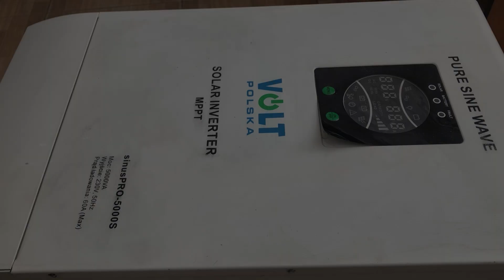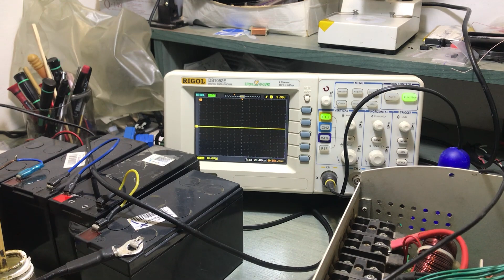VoltPolska SinusPRO-5000S, спроба ремонту. Частина 2.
Проблемний ремонт після не кваліфікованого втручання. Інвертор перекопаний вздовж і поперек, вирвані деталі, мікросхеми стоять другим боком, впаяні деталі з не вірними номіналами. Силова частина зібрана на вживаних транзисторах з розборки... Навіть до трансформатора лізли :(  Виправляю проблеми одну за одною а їх менше не стає :( Частина друга...